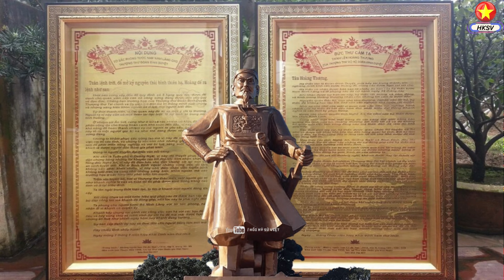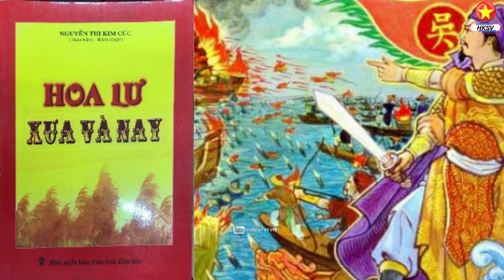Tiểu Sử NGÔ XƯƠNG VĂN - Vị Vua "Khiêm Cung Nhân Nghĩa"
Hồi Ký Sử Việt xin chào các bạn!

   Ngô Xương Văn thuộc thế hệ thứ 7 họ Ngô Việt Nam, là con thứ hai của Ngô Vương Quyền, mẹ là Dương Hoàng hậu (Dương Thị Như Ngọc), được sử gọi là Hậu Ngô vương, một vị vua khiêm cung nhân nghĩa.
Chi tiết mời các bạn cùng tìm hiểu qua video sau đây.

© Bản quyền thuộc về Hồi Ký Sử Việt
© Copyright by Hồi Ký Sử Việt ☞ Do not Reup